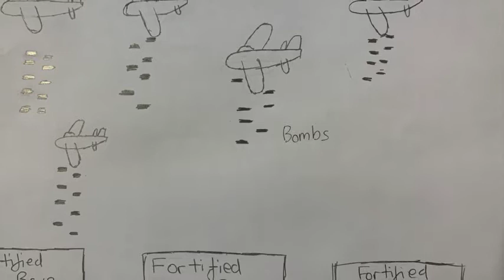Bombardment (NY Time Vocabulary competition.